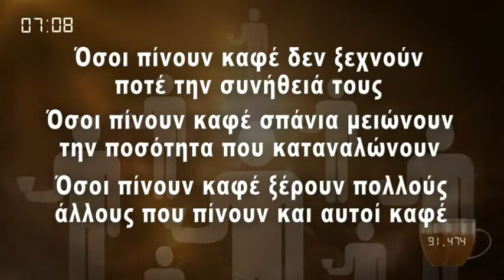Ας δουμε τα γεγονοτα σε 30"! DXN Greece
Οσο βλεπατε το βιντεο,
120.000 KOYΠE KAΦE KATANAΛΩΘΗΚΑΝ
ανα την Ευρωπη!